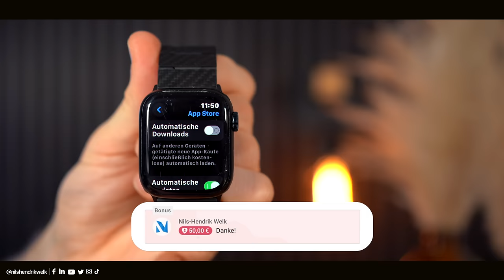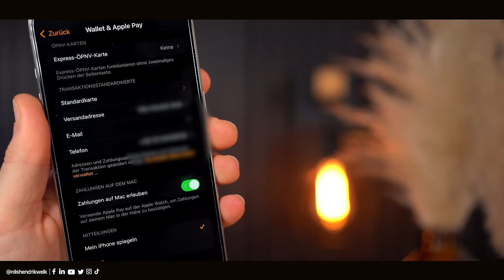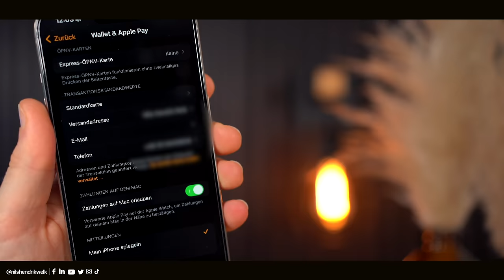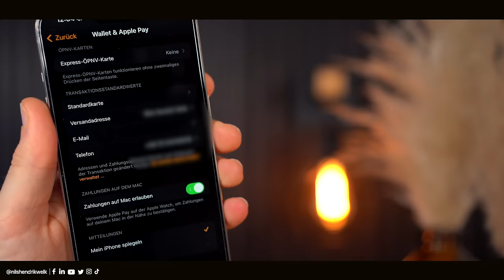Apple Watch Einstellungen, die du SOFORT ändern solltest (watchOS 10) | Nils-Hendrik Welk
Mit watchOS 10 bietet die Apple Watch mittlerweile eine ziemlich große Zahl an Features und Einstellungen. Welche ihr da einmal überprüfen und ggf. ändern solltet, zeige ich euch in diesem Video!

⏱ Timestamps:
00:00​​​​​​​ - Begrüßung der besten Community auf Youtube😅
00:18 - Zifferblätter wechseln (watchOS 10.2)
01:08 - Kontrollzentrum bearbeiten
02:04 - Widgets bearbeiten
02:51 - Automatische Downloads
03:30 - Ausrichtung
04:04 - Automatisch starten
04:35 - Bildschirmfotos
05:11 - Mitteilungen
05:39 - Mit iPhone entsperren
06:20 - Handgelenkerkennung
06:47 - Training Stromsparmodus
07:22 - Helligkeit, Always-On Display
08:06 - Aktivitätsdauer
08:24 - SOS-Features
09:09 - iPhone & Apple Watch orten
09:38 - Zahlungen auf dem Mac erlauben
10:18 - Ende